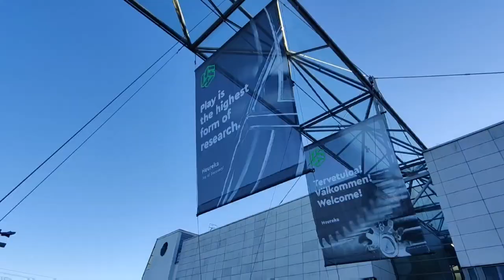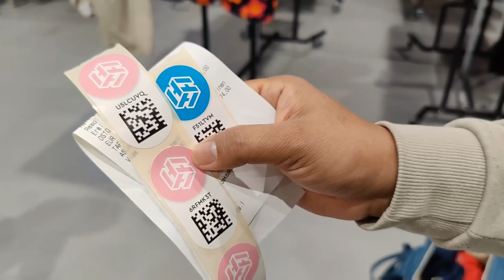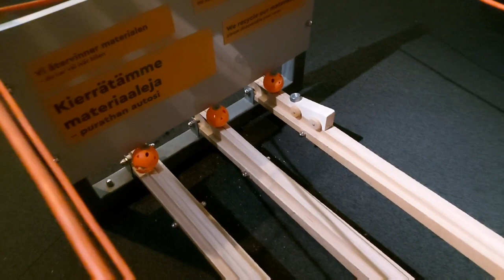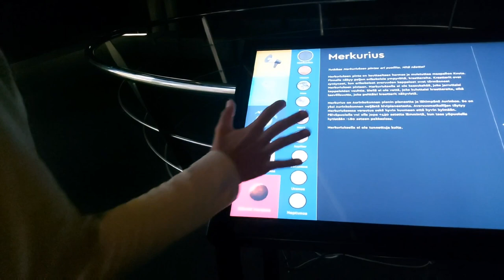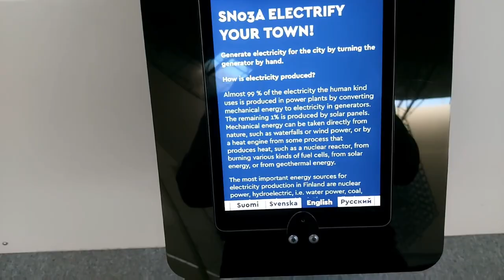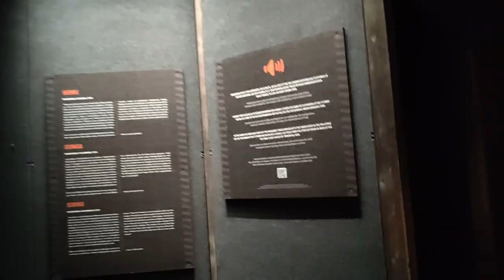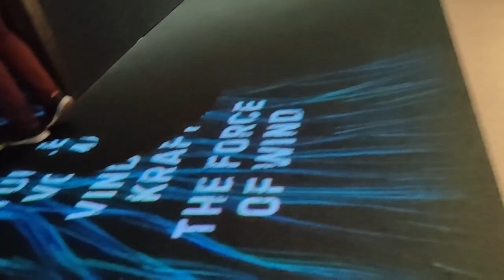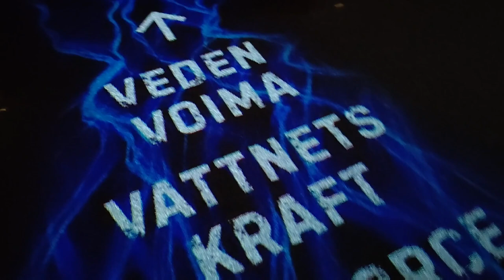HEUREKA - FINLAND SCIENCE MUSEUM | VANTAA, FINLAND | FePot Vlogs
Father's Day in Finland is observed on the second Sunday of November. This is also the case in Sweden and Iceland. It is not an official public holiday in Finland, but people celebrate it anyway because of the importance of fathers, forefathers and father-figures to the family and to Finnish culture.

Heureka is a Finnish science center in the Tikkurila district of Vantaa, Finland, north of Helsinki, designed by Heikkinen – Komonen Architects. It is located at the intersection of the Finnish Main Line and the river Keravanjoki. --- Wikipedia

Tiedepuisto 1, 01300 Vantaa

Hope you'll enjoy watching. Thank you and God bless everyone!